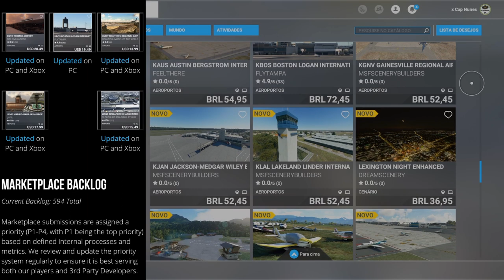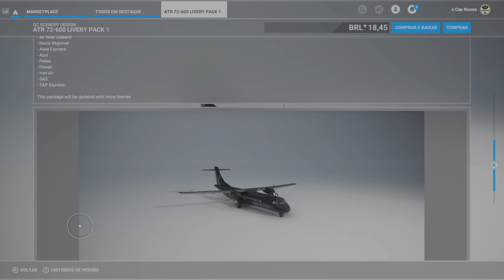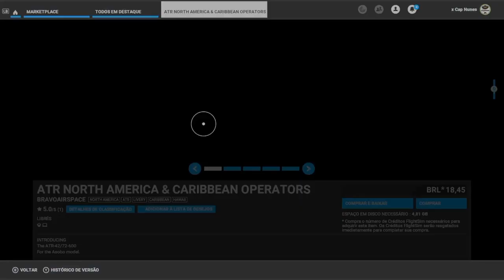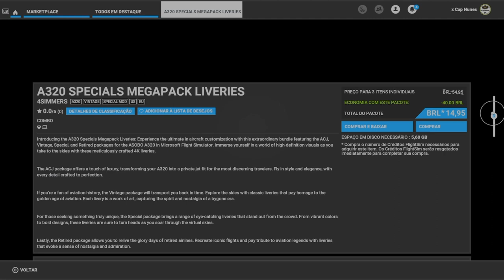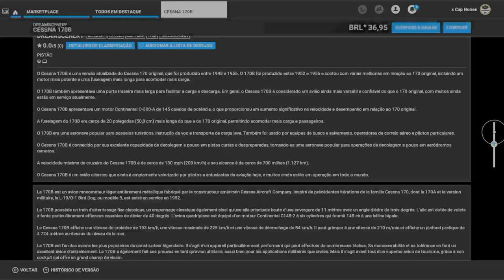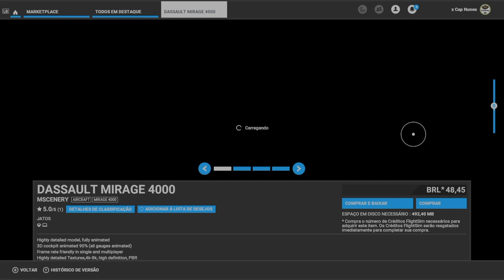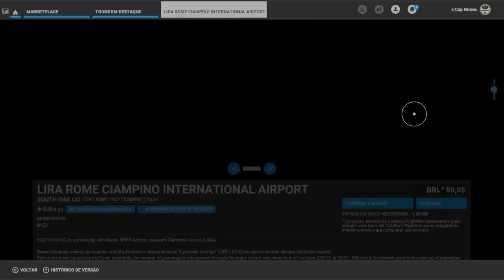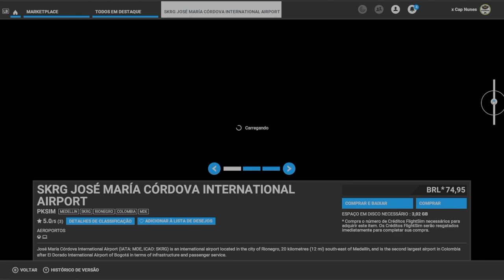MSFS2020 MARKETPLACE UPDATE 01/06 • Pinturas para o ATR!!! (XBOX Series S)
Novos itens da semana e os atualizados! Finalmente veio os pacotes de pintura para o ATR 42/72-600!